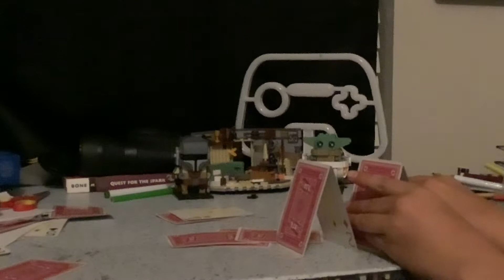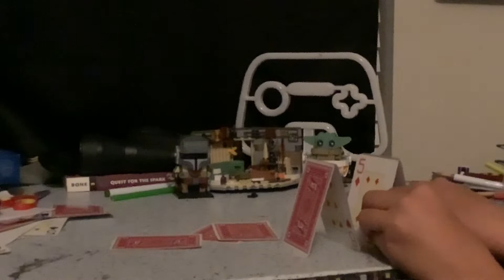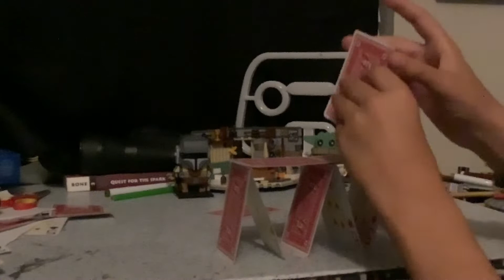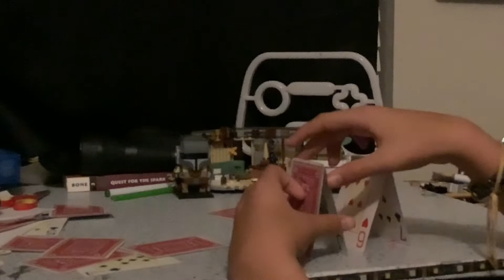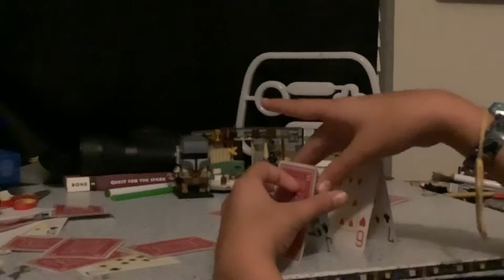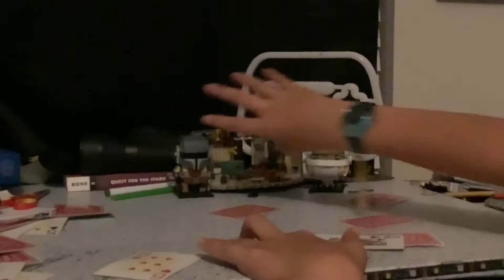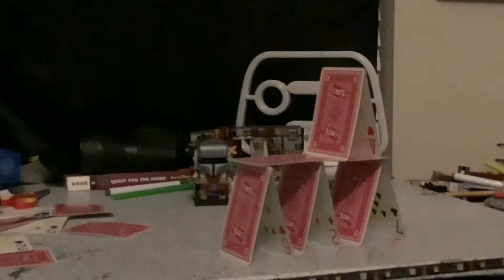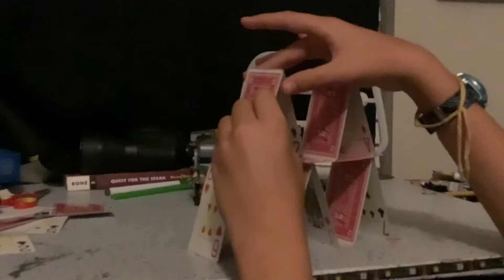Driven to insanity because of a card tower